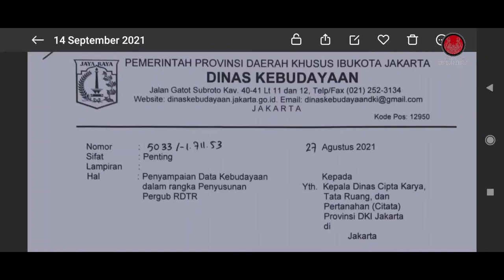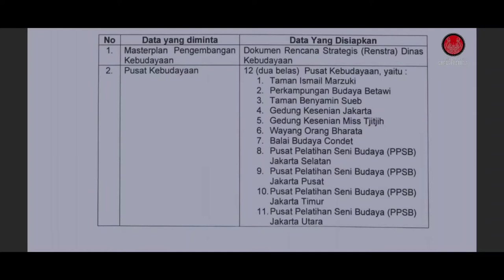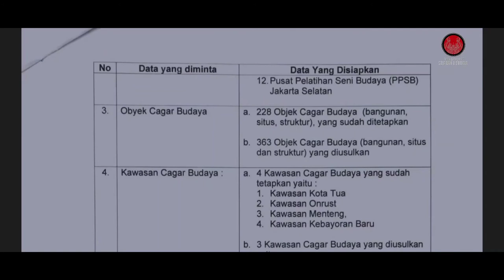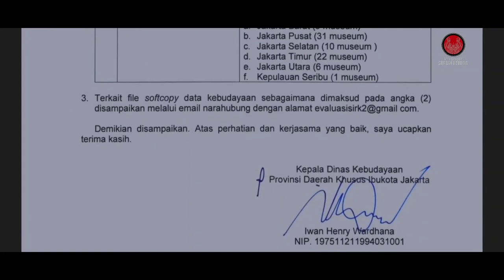SURAT KADISBUD | BANG IWAN HENRY TTG RDTR CONDET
surat resmi kadishub dki jakarta Bang iwan henry wardhana terkait RDTR kawasan condet sebagai cagar budaya betawi.

saya sangat bersyukur menerima surat tersebut
dan semoga masyarakat condet mampu memaksimalkan kampung nya untuk tetap lestari dan nyaman

tanpa pembangunan yang berlebihan.